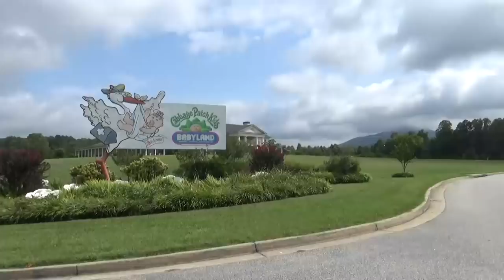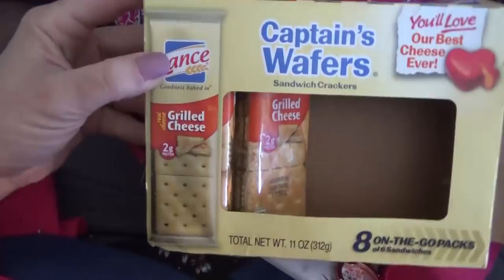TROUBLE when TRAVELING HOME 😱 Traveling Family of 6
We LOVE to travel as a family and do it as often as we can...so you'd think by now we'd be good at it! BUT no, on the traveling back home day we had problem after problem! Another INJURY, an explosion, a LOST backpack and ALMOST missing our plane!!
Come along with us on our journey!